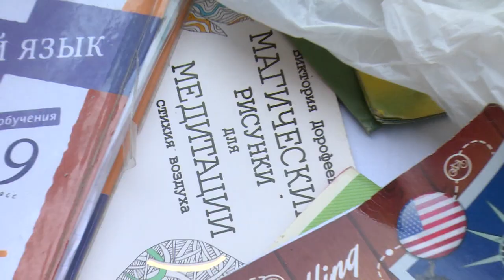«Сдай макулатуру - спаси дерево».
«Сдай макулатуру - спаси дерево». Щёлково приняло участие в областном экомарафоне: за несколько дней удалось собрать порядка трех тонн вторсырья. О результатах экологической акции расскажет Анна Балиет.